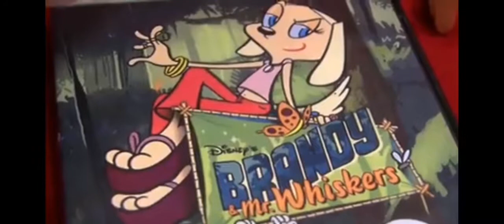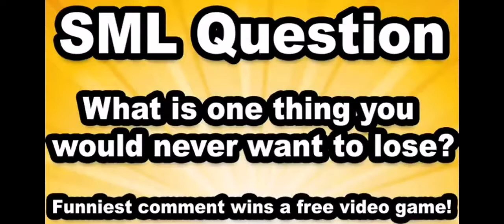My Reaction to SML Movie: Joseph's Pet